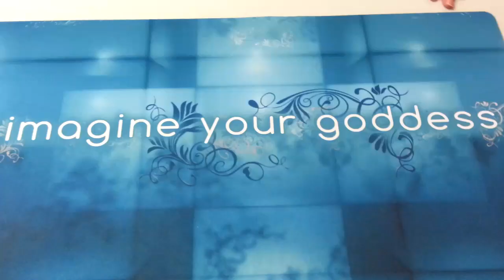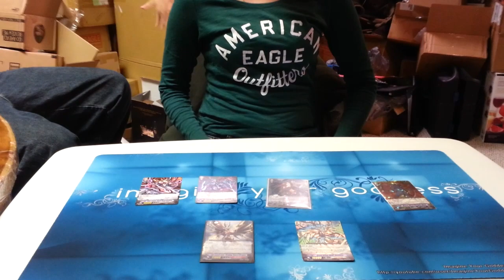VLog - New Year 2014